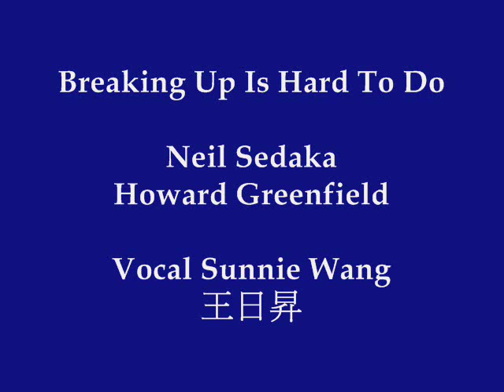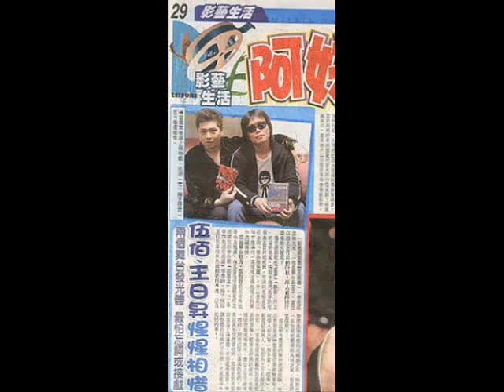王日昇 / Sunnie Wang / Breaking Up Is Hard To Do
王日昇的偶像之一是Carpenters 卡本特 此曲收錄於木匠兄妹1976 Album- A Kind Of Hush B面最後一首
仍不失為佳作 王日生揉和了Neil Sedaka & Carpeners的唱法 我絕得較近木匠曲風 但也有王日生每次都有的Sunnie's style,很有趣.